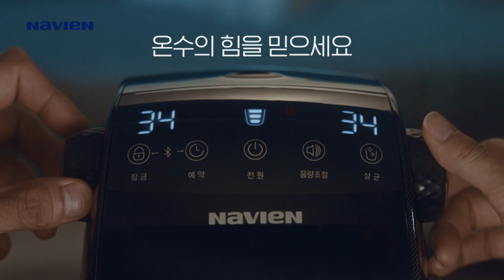[경동나비엔] 온수의 힘을 믿으세요. 2018년형 나비엔 메이트 TV-CF(571, 531편)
온수의 힘을 믿으세요.
국가대표 보일러가 만든 또 하나의 보일러, 나비엔 메이트